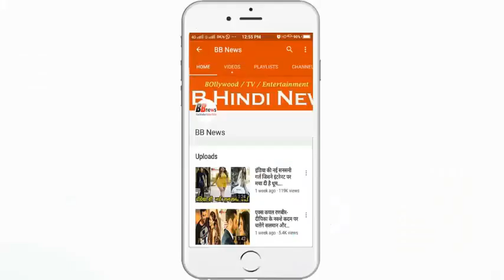गुमनामी की जिंदगी जी रहे Ramanand sagar के 'श्री कृष्ण'..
Sarvadaman De Banerjee, who played the role of Lord Krishna in Ramanand Sagar's fame serial 'Shri Krishna', has long been missing from the acting world. He has not been seen in a TV show for a long time. Serving the unimaginable life is currently in the help of small children. In fact, glamor world is working to teach meditation to the present-day children.

NGOs with Meditation Center: Sarvadmans live in Rishikesh between rivers and mountains these days. Here he is running a meditation center and he also has an NGO. The NGO's name is 'feather'. Through this they take care of 200 children's education. Along with this, they also provide training to life-training to nearly 50 women.
After being seen in the role of Shri Krishna, people were also worshiping him in real life. Many times, Sarvadamana should have his fans or say that he had to escape from the devotees.
The National Award was also won: Many actors have played the role of Lord Krishna in many TV shows but none of the popularity like Sarvadman was found. Sarvadman also played a key role in the 1983 film 'Adi Shankaracharya'. This film received the National Film Award
Born in Uttar Pradesh, Sarvadman has graduated from the Pune Film Institute. He has also worked in several Hindi, Sanskrit and Telugu films.
36 figure from 'Krishna' of 'Krishna': Sarvadaman's BR Chopra's 'Mahabharata', Shrikrishna i.e. Nitish Bhardwaj has been 36th figure. In an event when Sarvadmaman was called to give respect, he got a glimpse of his cold war. In the event, a fan asked him about BR Chopra, Shrikrishna i.e. Nitish Bhardwaj. Then Sarvadman had said - "Which Krishna? Who is not asked by any of the Krishna devotees spread all over the world? To meet us, the BBC TV team went to Lakshmi studio in Gujarat, TNT people bought my serial, My serial will be shown in four countries. I have made a noise in the world. "
When this matter reached Nitish, he said, "Those who do not burn in the house, they are claiming to expose the mosque. Anyone asks Hindustani, does anyone recognize them?"

BB NEWS!!